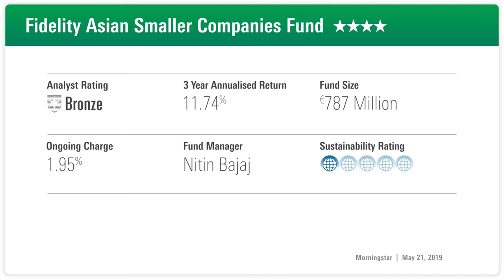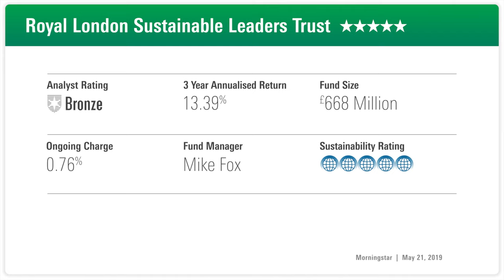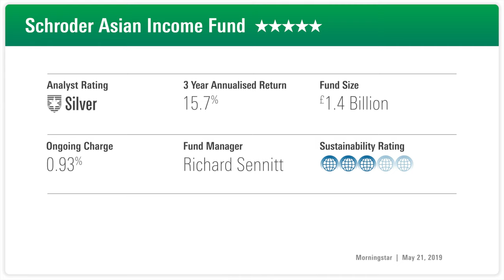Fund Analyst Rating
REAFFIRMED RATINGS: Why Morningstar fund analysts positively rate funds by Fidelity, Royal London and Schroder